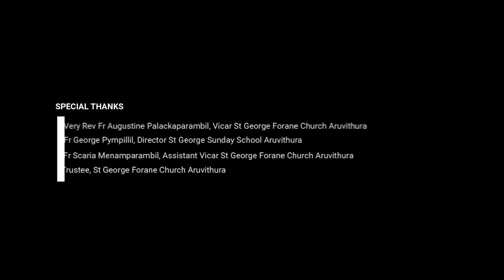ONLINE CATECHETICAL CLASS 5 | CHAPTER 1 | ARUVITHURA | PALAI DIOCESE |GIM | 12-07-2020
രക്ഷയുടെ പാതയിൽ
ക്ലാസ് 5
രക്ഷകനെ കാത്തിരുന്ന ജനം
പാഠം 1
ബൈബിൾ : രക്ഷയുടെ ചരിത്രം